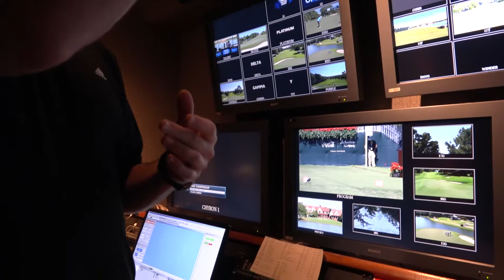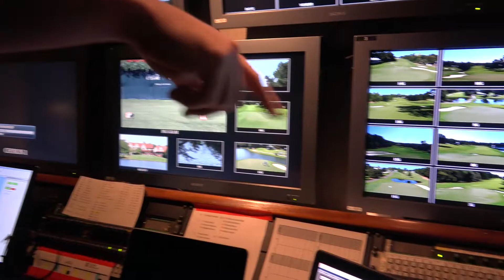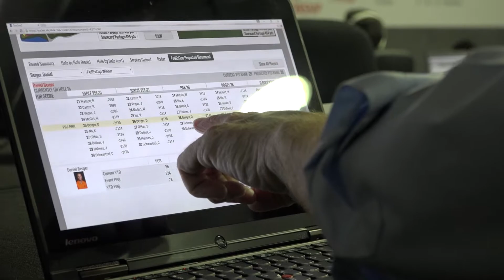Tour Championship behind-the-scenes: How the PGA Tour uses technology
GeekWire sports tech reporter Taylor Soper takes a behind-the-scenes look at all of the technology being used at PGA Tour golf tournaments.